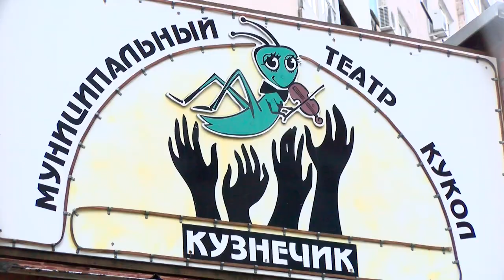Новый спектакль в театре кукол «Кузнечик»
В театре кукол «Кузнечик» состоялась сдача нового спектакля «Серая шейка» по рассказу Дмитрия Мамина-Сибиряка.